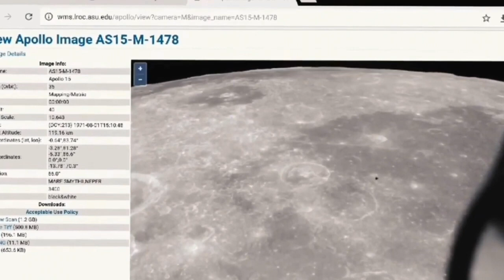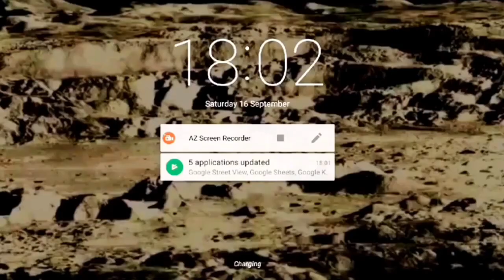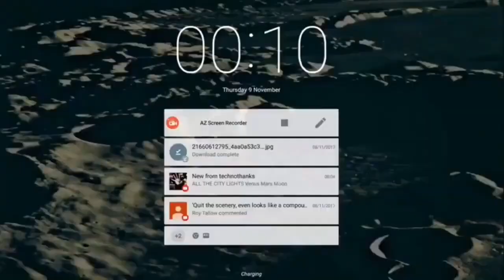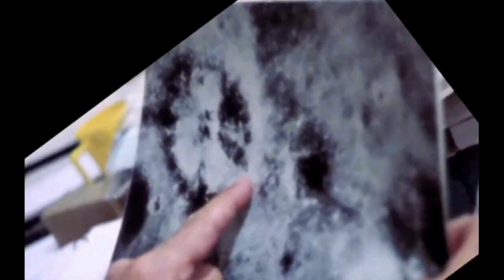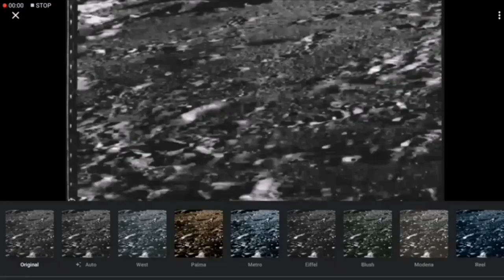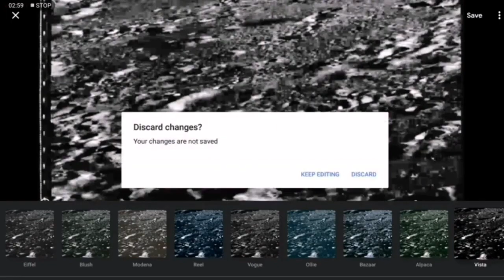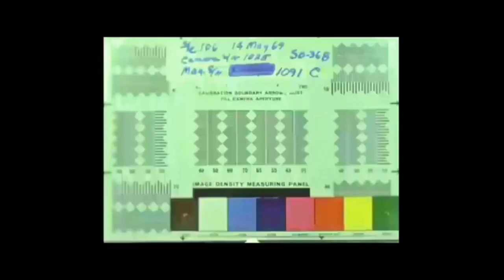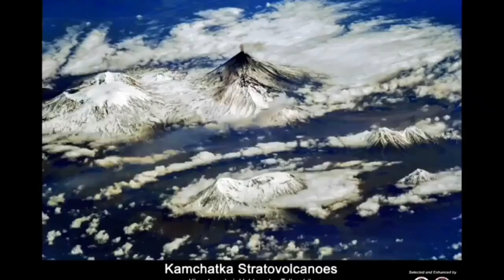Anomalie Hunting.. 2023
Many thanks for your support Hunters 🙏